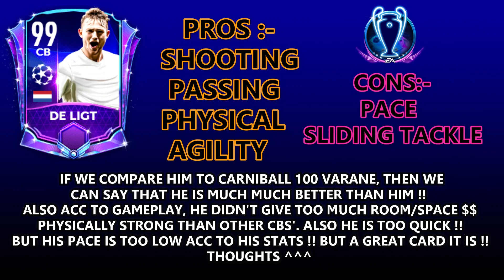99 UCL DE LIGT GAMEPLAY REVIEW || BEST CB IN FIFA MOBILE || UCL ROUND OF 16 || FIFA MOBILE 21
GUYS IN THIS VIDEO I'M GONNA TO SHOW YOU 99 UCL DE LIGT GAMEPLAY REVIEW || BEST CB IN FIFA MOBILE || UCL ROUND OF 16 || FIFA MOBILE 21 ||
99 UCL DE LIGT GAMEPLAY REVIEW || BEST CB IN FIFA MOBILE || UCL ROUND OF 16 || FIFA MOBILE 21 ||
          DE LIGT
 DE LIGT fifa mobile
DE LIGT fifa mobile 21
DE LIGT fifa 21
DE LIGT UCL
UCL DE LIGT
DE LIGT 99 CB
DE LIGT gameplay
DE LIGT gameplay review
DE LIGT gameplay fifa 21
DE LIGT gameplay fifa mobile
DE LIGT gameplay fifa mobile 21